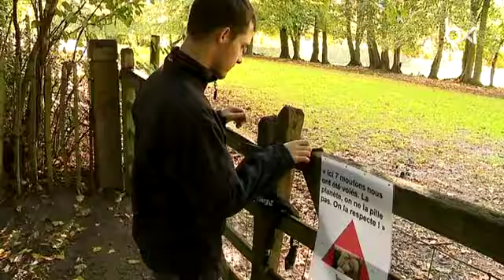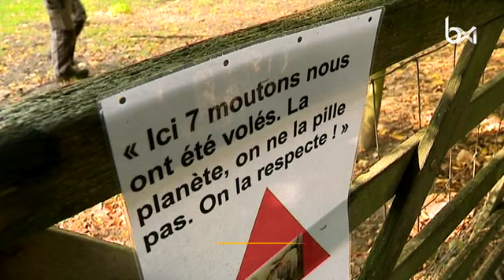Coup de gueule après le vol de plusieurs moutons à la ferme pour enfants de Jette